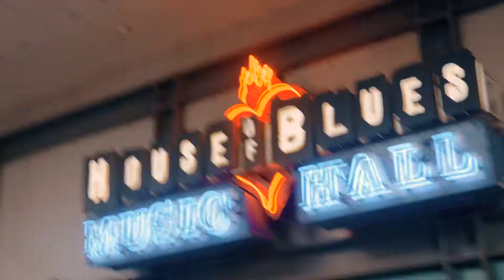Nipsey Hussle's VL Tour: Houston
Recap of Nipsey Hussle's Victory Lap Tour, Houston inside House of Blues June 13th, 2018.